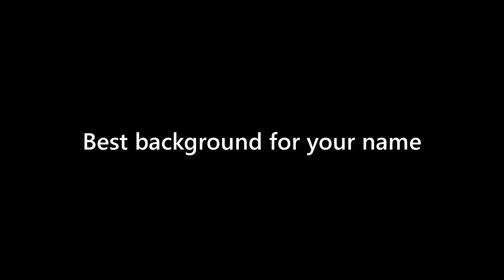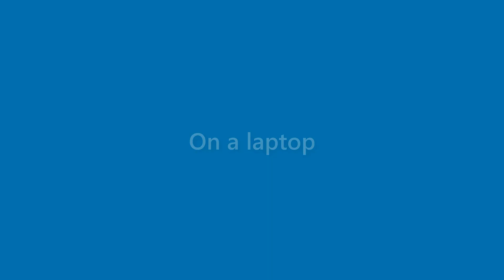Gabrielle Franks - appearance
Name Look - Gabrielle Franks - appearance. In this video we present "Gabrielle Franks" name look and feel in various scenarios.
This video will cover:
How does "Gabrielle Franks" look as a personal letterhead?
How does "Gabrielle Franks" look on a business card?
How does "Gabrielle Franks" look on a computer/laptop screen?
How does "Gabrielle Franks" look with different background colors?
How does "Gabrielle Franks" look with various fonts?